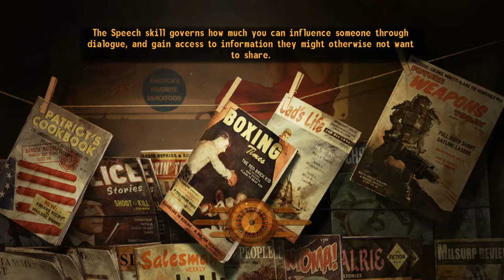Fallout: New Vegas - Blind Let's Play #17 (Exploring The Strip)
My name is Wayne and I strive to make family-friendly and entertaining gaming videos that everyone can enjoy! Let me know if you have any games you would like to see me play!